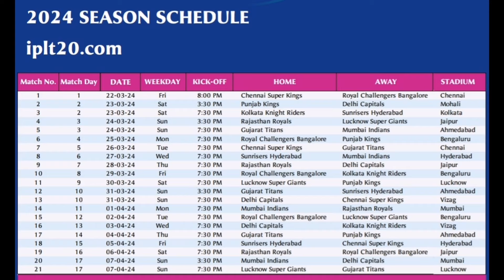IPL 2024 Schedule | IPL 2024 Schedule Time Table | IPL 2024 Kab Chalu Hoga | IPL 2024 Full Schedule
Your Queries -
1. IPL 2024 Schedule
2. IPL 2024 Schedule Time Table
3. IPL 2024 Kab Chalu Hoga
4. IPL 2024 Full Schedule
5. IPL Schedule 2024
6. IPL 2024 Schedule Date
7. IPL 2024 Start Date
8. IPL 2024 Time Table
9. IPL 2024 Schedule Match
10. IPL 2024 Schedule and Venue
11. IPL 2024 Kab se Shuru Hoga
12. IPL 2024 Kab se Chalu Hoga
13. IPL Kab se Shuru Hoga 2024
14. IPL Schedule
15. IPL 2024 First Match
16. IPL 2024 First Match Date
17. IPL 2024 First Match CSK vs RCB
18. IPL 2024 First Match Date and Time
19. IPL 2024 1st Match
20. IPL 2024 1st Match Date
21. IPL 2024 1st Match RCB vs CSK
22. Tata IPL 2024 First Match Date
23. IPL 2024 Kab se Hai
24. IPL 2024 Kab Shuru Hoga
25. IPL 2024 Kab se Hoga
26. Tata IPL 2024
27. Tata IPL 2024 Schedule
28. IPL 2024 All Match Date
29. IPL 2024 All Match Schedule
30. IPL 2024 All Match Date and Time